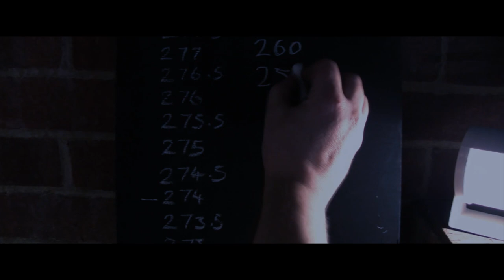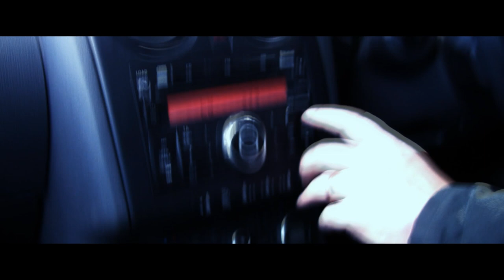FORSAKEN Short Film HD Part 1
The new short film four58 productions newest project.

Forsaken follows a lone man on a dangerous journey through a post apocalyptic world. After mysterious terrorist and biological attacks, the overreaction by Governments and military lead to a global death toll of nearly 90%. Braving the gang infested city, where he once lived with his now dead family, he must retrieve the only important memory he has.

3.0 United States License'

Forsaken has been developed as part of the World of Depleted project and has recently gained the first Canon status. Find out more about the project at the link above.

effectsportal- free visual and special effect tutorials

Credits:

Cast

 Man:  James de Paula Hanika
 Boy:  Jules de Paula Hanika
 Angry  Man:   Simon Clarke
 Wife:   Liz Williams
 Son:  Oliver Williams
 Psycho:  Will Peck
 Headshot:  Danny Purtell
 Beanie:  Rob Leader
 Heckler:  Adam Yates
 Girl:  Sorrel de Paula Hanika
 Dead Driver:  Graham Nash
 Radio Voice:  Val O'Neill

a four58 Production
Produced and Directed by
Ben Nash and James de Paula Hanika

Crew

 Camera Operator:  Ben Nash
 Camera Assistant:  Sorrel de Paula Hanika
 Clapper:  Graham Day
 Make-up:  Bex de Paula Hanika
 Editor:    Ben Nash
               James de Paula Hanika
 Visual Effects:  effectsportal.net
 Sound Design:  James de Paula Hanika

Special Thanks to:

Jeremy Hanke at Viking Productions
and MicroFilmmaker magazine

Trevor Mason and Trevor Oliver at Lynplan Ltd

Edna Nash
For additional locations